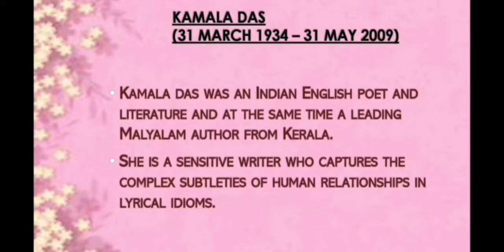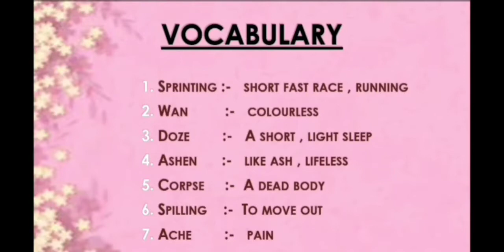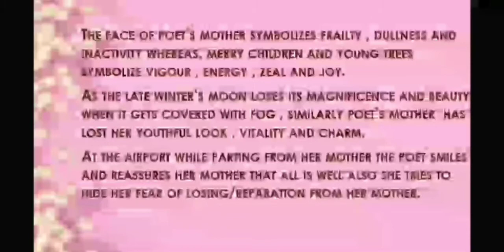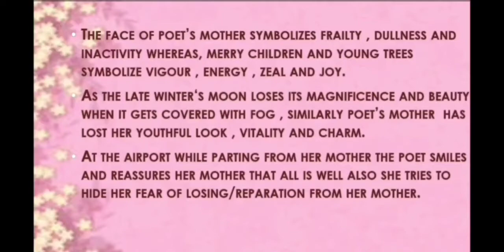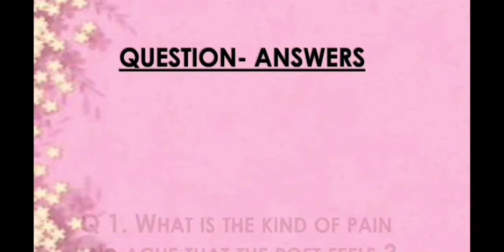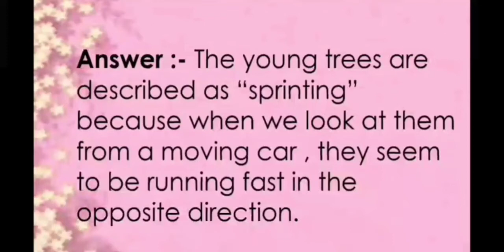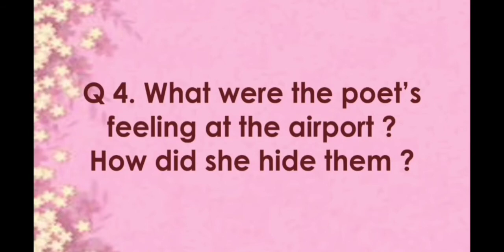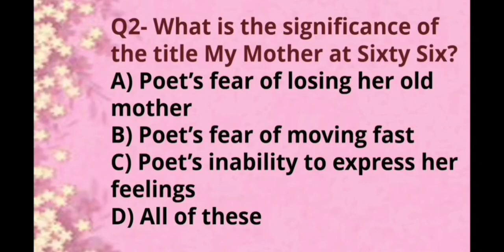My Motherat Sixty six | English Class XII poem-1 | Full explanation Hindi notes sadhana agrawal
My Motherat Sixty six | English Class XII poem-1 | Full explanation Hindi
notesin hindi
notes inEnglish
sadhana agrawal

prodoedelhi flamingo class XII # simplified English
Dear students
I hope explanation in simple English & in Hindi of the poem will help you to understand the theme of the poem. It is my first effort so plz don’t hesitate to give your suggestions and feedback.

Thanks 😍